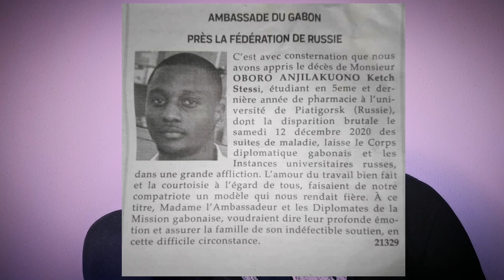Faites ATTENTION ⚠️ [Vous vivez en Russie]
Je rends un hommage à un étudiant dans cette vidéo.
Guettez ça et réagissez en commentaire.